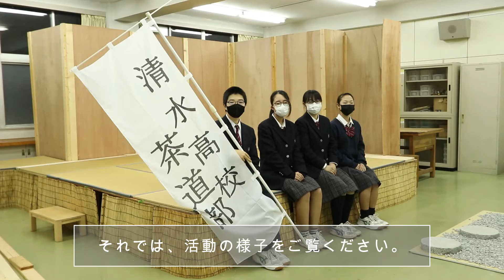【活動紹介】令和３年度茶道フェスティバル 千葉県立清水高等学校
茶道に親しむ全国の高校生が集い、日ごろの活動の成果を披露。茶道を通じて、日本文化への理解を深め、流派を超えた高校生の新たな出会いと交流を図るため、オンラインにて開催。今回参加の千葉県立清水高等学校茶道部の御紹介です。

全国高校生伝統文化フェスティバル-伝統芸能選抜公演-HP：